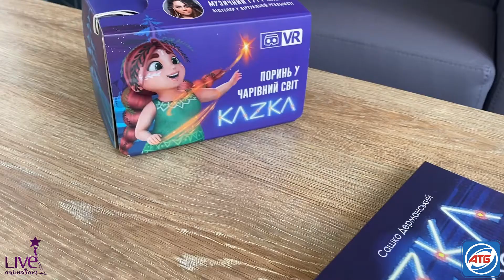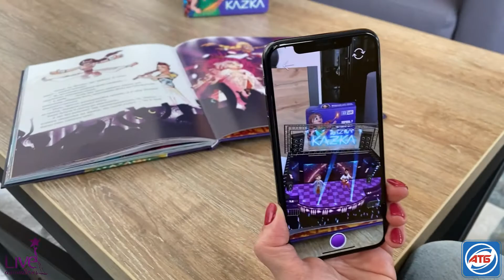AR книга Kazka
Ще одна книга з AR.

Сама обкладинка книги та ще 5 сторінок оживають у доповненій реальності. Усі анімації дуже барвисті, насичені, інтерактивні та допомагають вирішити екологічні проблеми, з якими ми зіштовхуємось щодня.